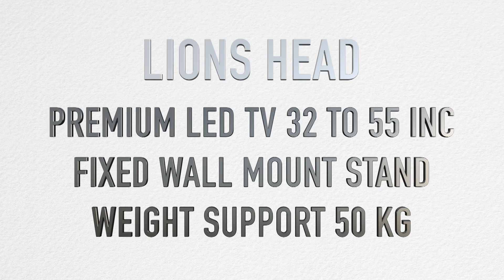Lions Head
Fixed TV wall mount